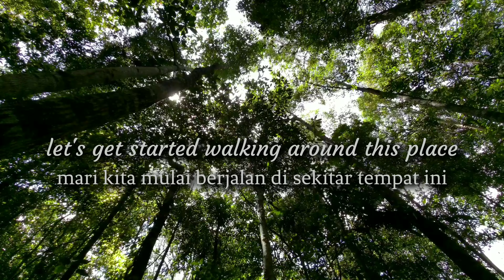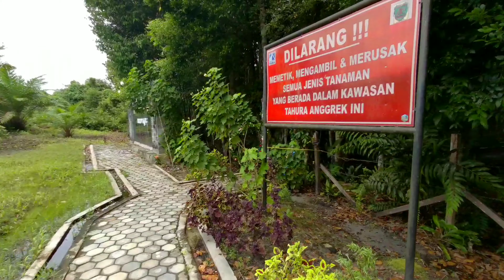hutan tropis Kalimantan, jelajah santai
Tahura Anggrek adalah salah satu tempat hutan konservasi sekaligus juga tempat rekreasi , di tempat ini anggrek yang paling banyak tumbuh adalah Anggrek hitam ( Coelogyne pandurata ) asli Kalimantan dan banyak juga jenis yang lain seperti beberapa jenis kantong Semar ( nepenthes ) .

"Tahura Anggrek" is a conservation forest as well as a recreation area, where the orchids that grow the most are black orchids (Coelogyne pandurata) native to Kalimantan and many other species such as several types of pitcher plant (nepenthes).

you can also find this place via google map with the keyword TAMAN WISATA ANGGREK HITAM.